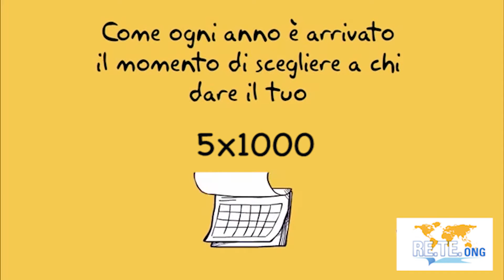Dona il tuo 5x1000 a RE.TE. ong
Nicaragua, Honduras e Salvador sono tra i paesi più poveri dell’America Latina. Ampi strati di popolazione sono affetti da denutrizione e malnutrizione, soprattutto nelle campagne. Lo sfruttamento irragionevole delle risorse, come l’utilizzo inadeguato dei terreni, la deforestazione, l’erosione e l’abuso di prodotti chimici hanno determinato la povertà nelle aree rurali, dove ora la popolazione non riesce a migliorare le loro condizioni di vita.
L’agroecologia favorisce la conservazione ambientale e la produzione sostenibile di alimenti, aumentando la resistenza al degrado ambientale e riducendo la perdita di biodiversità.  Con i il tuo 5x1000 a sostegno del progetto “Agroecologia in Centro America” puoi aiutarci a favorire la conservazione ambientale e la produzione sostenibile di alimenti.
Come fare?
Devi solo apporre la tua firma nel riquadro dedicato alle ONLUS e scrivere il seguente codice fiscale: 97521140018